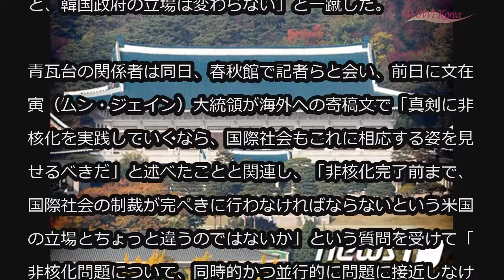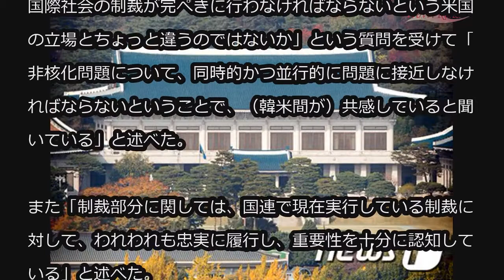韓国大統領府「韓米非核化の立場は変わらない」 (12/27)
韓国大統領府「韓米非核化の立場は変わらない」

韓国青瓦台（大統領府）は27日、非核化と関連し対北制裁緩和など国際社会の相応措置をめぐり、米韓間の意見の相違があるのではないかという一部の観測について「米国の立場と、韓国政府の立場は変わらない」と一蹴した。

青瓦台の関係者は同日、春秋館で記者らと会い、前日に文在寅（ムン・ジェイン）大統領が海外への寄稿文で「真剣に非核化を実践していくなら、国際社会もこれに相応する姿を見せるべきだ」と述べたことと関連し、「非核化完了前まで、国際社会の制裁が完ぺきに行わなければならないという米国の立場とちょっと違うのではないか」という質問を受けて「非核化問題について、同時的かつ並行的に問題に接近しなければならないということで、（韓米間が）共感していると聞いている」と述べた。

また「制裁部分に関しては、国連で現在実行している制裁に対して、われわれも忠実に履行し、重要性を十分に認知している」と述べた。

続けて同関係者は「昨日の大統領寄稿文の主な内容は、非核化と朝鮮半島の平和を実質的に導き出すためには、国際社会の力を結集しなければならないという趣旨だ」と説明した。